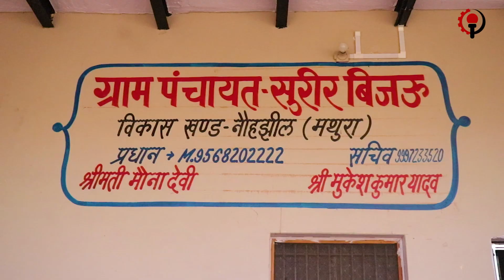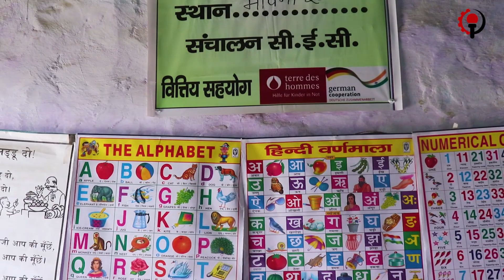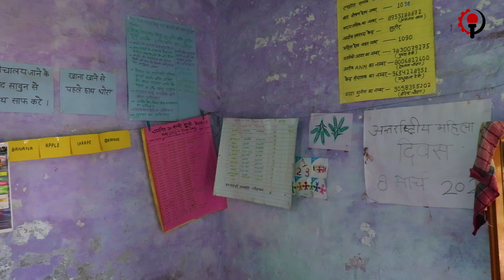ईंट भट्ठा मज़दूरों के बीच एक दिन । One day with Brick Klin workers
109 views Premiered Mar 31, 2023
उत्तर प्रदेश के मथुरा ज़िले में सैकड़ों ईंट भट्ठे हैं जहां प्रवासी मज़दूरों का सैंकड़ो परिवार काम करता है। यहां सीईसी की ओर से भट्ठा मालिकों, ठेकेदारों, ग्राम प्रधान और अन्य सरकारी एजेंसियों के सहयोग से बालवाड़ी केंद्र चलाया जा रहा है। यहां अभी तक दस ईंट भट्ठों पर इसका कार्यान्वयन हो रहा है। इन्हीं में से एक भट्ठे पर बने बालवाड़ी केंद्र पर वर्कर्स यूनिटी की टीम ने दौरा किया।
Script, Voice And Shoot: Sandeep Rai
Editing: Somnath Patra